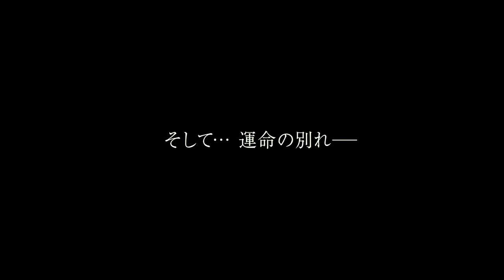堺雅人と高畑充希が夫婦役で初共演！山崎貴監督最新作『DESTINY 鎌倉ものがたり』予告編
☆高畑充希、「腹黒く頑張る」三代目JSB岩田剛典と共に「植物図鑑」コンビが新人賞受賞
☆高畑充希の岡山弁が可愛すぎる！『ひるね姫～知らないワタシの物語～』特別映像
☆高畑充希が向井理企画の映画で主題歌を担当！『いつまた、君と ～何日君再来～』予告編
☆坂口健太郎＆高畑充希、授賞式で2ショット披露　第41回エランドール賞

　西岸良平氏のコミック『三丁目の夕日』で昭和の懐かしい時代を再現し大ヒットに導いた山崎監督が、『三丁目の夕日』と双壁をなす西岸氏の30年読み継がれたベストセラー『鎌倉ものがたり』を『DESTINY 鎌倉ものがたり』として映画化！古都鎌倉に現れる、幽霊、物の怪、魔物、妖怪に神様などファンタジー要素も盛りだくさん！また、堺雅人と高畑充希が夫婦役で初共演！

‹ストーリー›
　鎌倉に住むミステリー作家・一色正和（堺雅人）のもとに、年若い亜紀子（高畑充希）が嫁いでくる。しかし、この鎌倉という土地、何やらおかしい。そこここに人ならざる者がいるようなのだ。道を歩く正和と亜紀子の前を貉(ムジナ)か河童か通り過ぎて心底驚く亜紀子に、正和は、「鎌倉は何千年も昔から妖気が溜りに溜まって、
いろいろな怪奇現象が起こるけれどもここでは普通のこと、すぐに慣れる」と言ってのけるのだが・・・。一色先生は犯罪研究の腕を買われ、迷宮入りしそうな事件の折には鎌倉警察に協力している。何しろ魔物や幽霊も事件に関係するのだから、鎌倉の事件解決は一筋縄ではいかない。心霊捜査にも精通する一色先生は名探偵でもあった。ある日、大金持ちの殺人事件の捜査を依頼される一色先生。どうやら人間の仕業ではないようで・・・。古都鎌倉―。ここは、人間だけでなく幽霊、物の怪、魔物に妖怪、神様、仏様、死神、貧乏神も住んでいる。魔界や黄泉の国のはざまで、生者と死者の様々な思いが交錯する都。鎌倉ビギナー・亜紀子の嫁入りで静かだった正和の生活が大きく変わってくのだった。

原作：西岸良平「鎌倉ものがたり」（双葉社「月刊まんがタウン」連載）
出演：堺雅人　高畑充希　堤真一　安藤サクラ　田中泯　中村玉緒　市川実日子　ムロツヨシ　要潤　大倉孝二　神戸浩　國村隼　古田新太　鶴田真由　薬師丸ひろ子　吉行和子　橋爪功　三浦友和
12月9日（土）全国東宝系にて超大型ロードショー